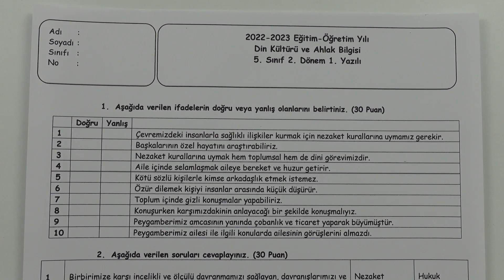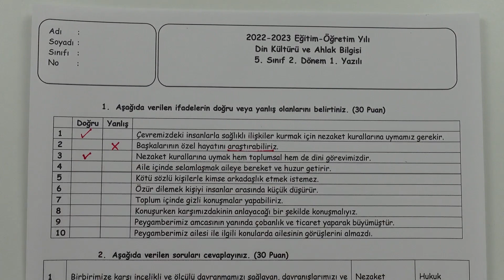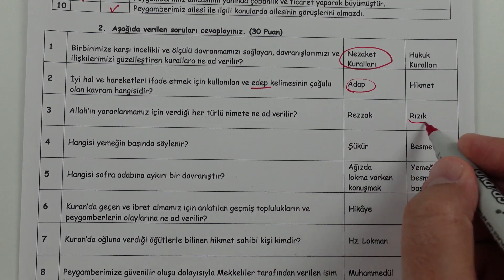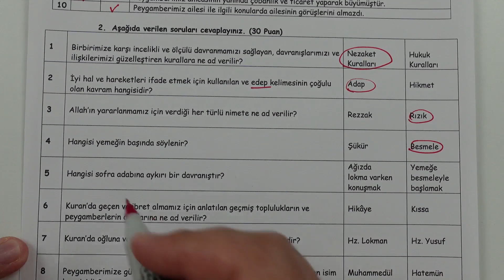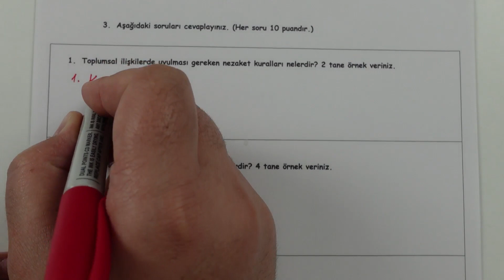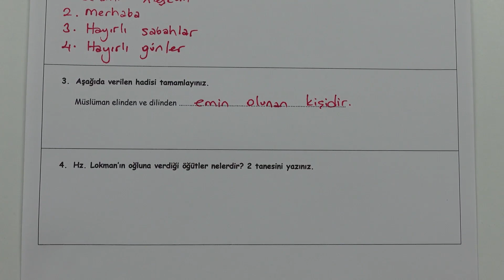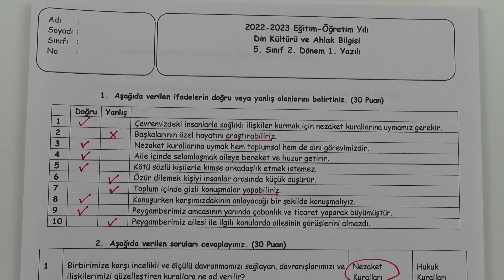5.Sınıf Din Kültürü 2.Dönem 1.Yazılı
Herkese merhaba. Ben Buğra Hoca. Bu dersimizde 5.sınıf Din Kültürü dersi 2.dönem 1.yazılıya hazırlık çalışması yapacağız.